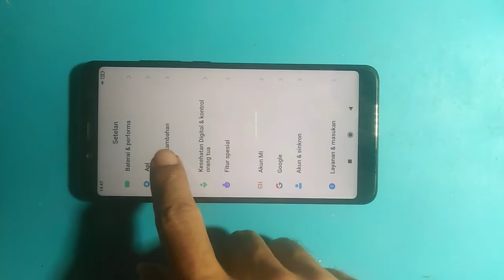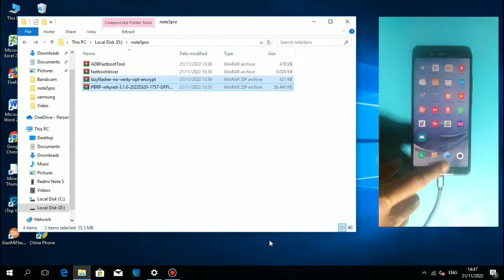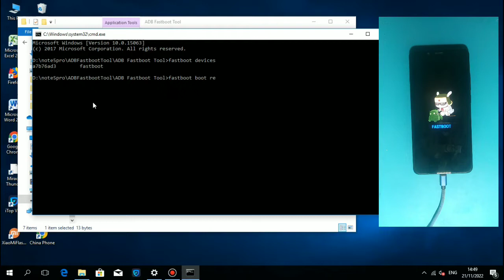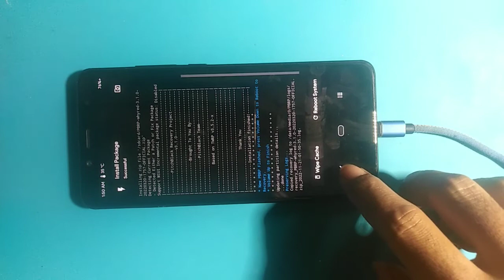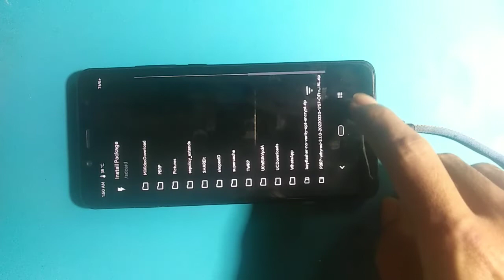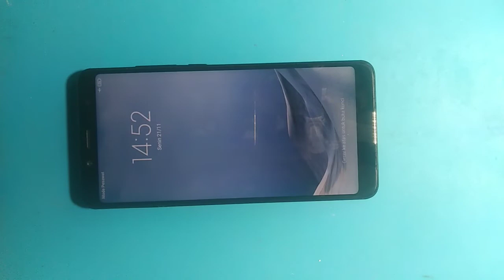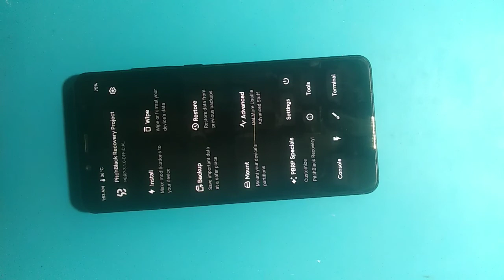install pitchblack recovery redmi note 5 pro whyred miui 12 android 9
*perangkat harus sudah unlock bootloader/UBL
link file